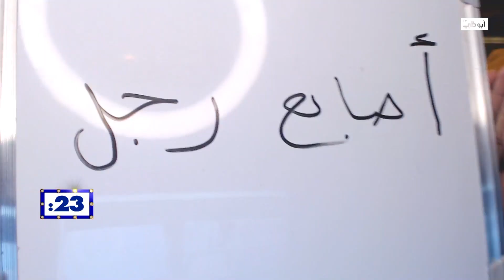لعبة "مكالمة ملغومة" l برنامج تحدي_النجوم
تطلّ شيماء سيف علينا من جديد لتنتزع الضحك من القلب مستلهمة من الحجر المنزلي جانباً مبتكراً من الكوميديا وتستضيف الفنانين والمشاهير عن بعد ليتباروا في فخ من الأسئلة والألعاب المضحكة بعفوية مطلقة.

تابعنا على شبكات التواصل الإجتماعي:
ـــــــــــــــــــــــــــــــــــــــــــــتــــــــــــــــ